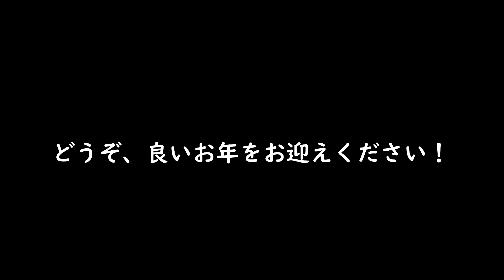【2021大晦日】よいお年を！Vlog#10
2021年は皆さんにとって、どんな一年でしたか？

僕にとっては、楽しいこと、嬉しいことのあった一年でした。
同時に、悲しいことや切ないこともありました。

音楽があり、ピアノがある。

そして、音楽やピアノを通して、皆さんと関われたことは、いつも僕の背中を押してくれ、前向きにさせてくれました。

リアルでもヴァーチャルでも、僕と繋がってくださった皆さん、本当にありがとうございました。

どうぞ良いお年をお過ごしください！！

【伊藤憲孝】
■ピアニスト